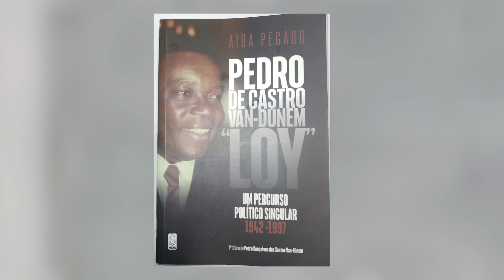AIDA PEGADO LOY